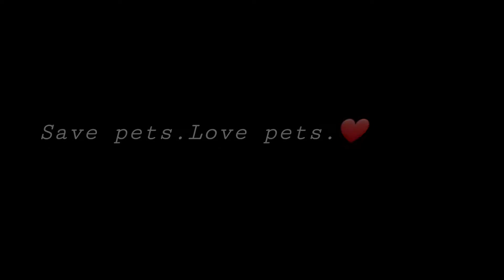I rescued the little cat ❤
Love animals.Save animals❤